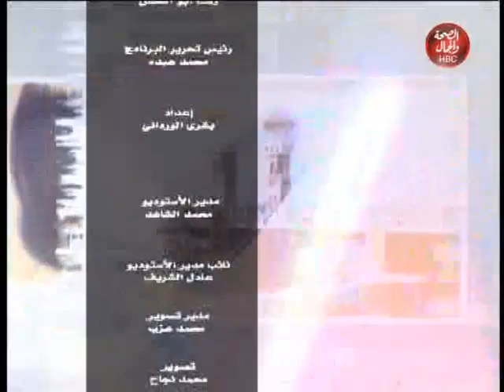مع رشا | قرارات وزير التعليم الجديدة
تقديم: رشا أبو الحسن
وفي ضيافتها: طلب خاطر - موجه عام بالتربية والتعليم

قناة_الصحة_والجمال# برامجنا